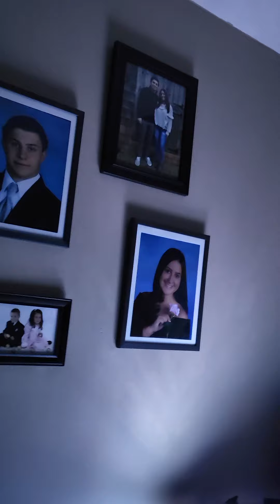Rise n Shine W/Stigs. Good Morning 4/27/22.